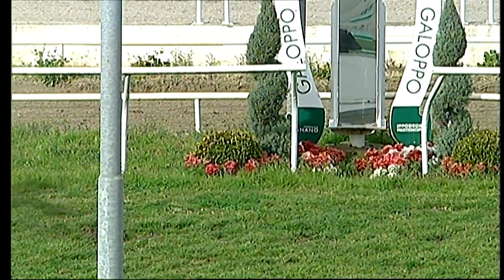Napoli Galoppo 15/02/2022 - 2ª corsa